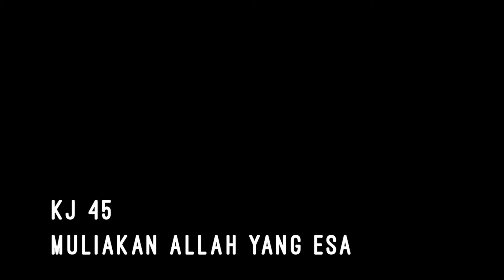KJ 45 - Muliakan Allah yang Esa (chord)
Edisi 292

KJ 45 - Muliakan Allah yang Esa
Syair : Allein Gott in der Höh sei Ehr, Nikolaus Decius 1522
Terjemahan : H. A. Pandopo/J. M. Malessy 1975/83